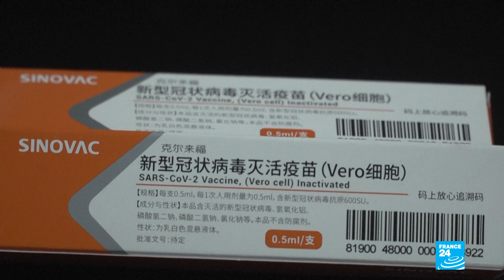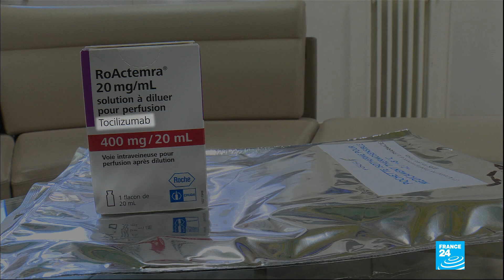High hopes for Covid-19 vaccine developed by Oxford scientists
A vaccine against Covid-19 developed in Britain has shown very encouraging results on rhesus macaque monkeys, among the animals closest to humans. The scientists working on the vaccine estimate that if they can prove its effectiveness, it could be ready as soon as September.